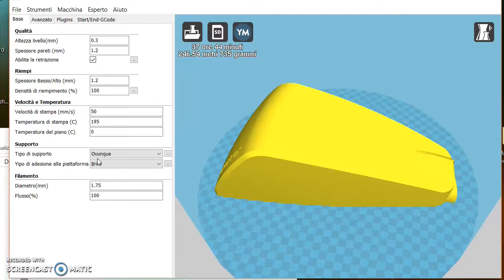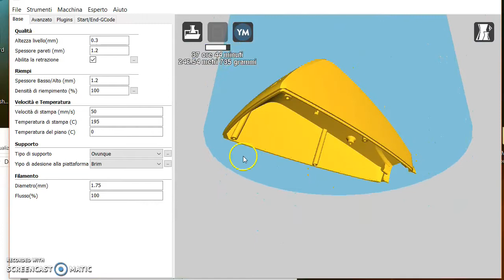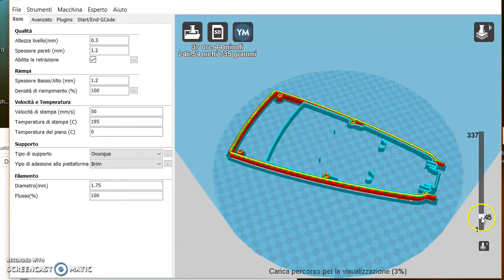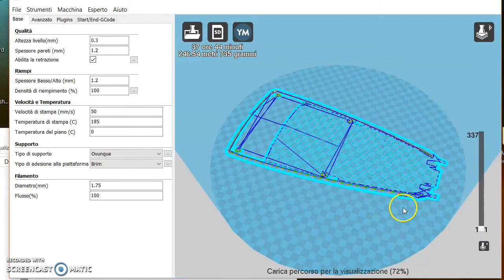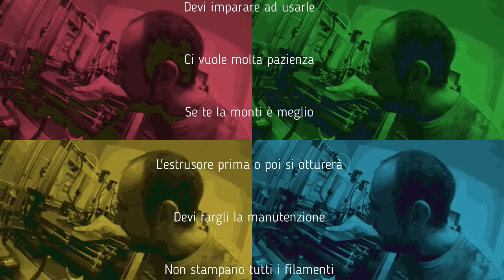108 - stampa 3d grossa - come fare gcode maxi formato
Stampa 3d e realizzazione gcode per stampa a grande formato.
Con lo slicer impostiamo tutti i parametri per stampare correttamente il file 3d stl.
Ogni stampante richiede parametri personalizzati per eventuali differenze meccaniche ed elettroniche.